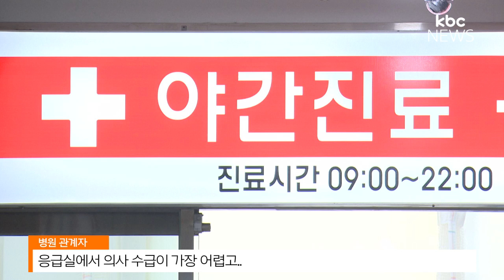'의사 없는 응급실' 시골 병원 비상